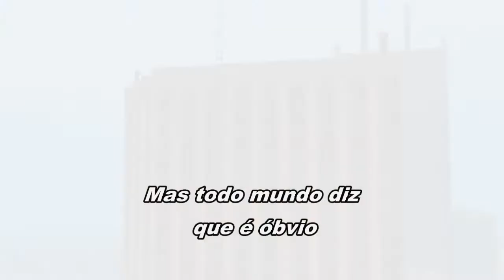ELFL - Never or Right Now (Tradução PT - BR GTA San Andreas Version)